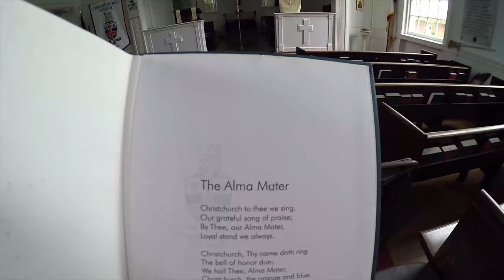Christchurch School by the Numbers